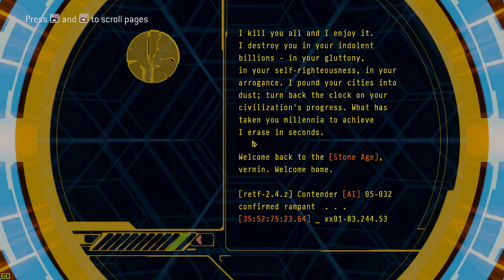Halo: TMCC: Halo 3: Terminal 3 to 6 + Thunderstorm skull